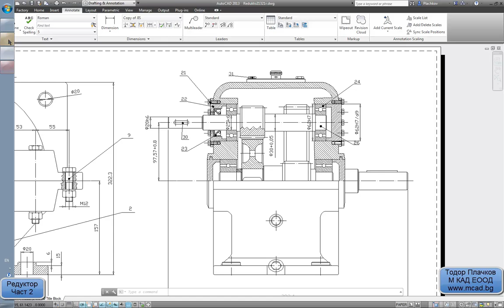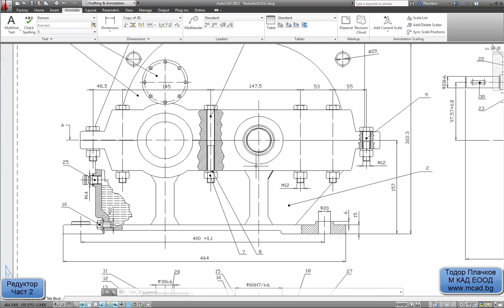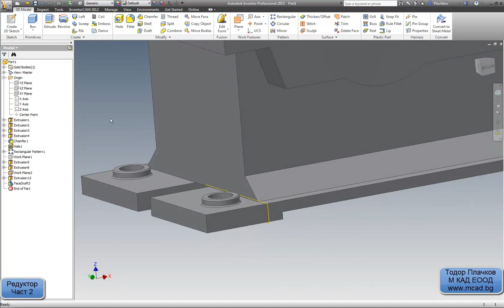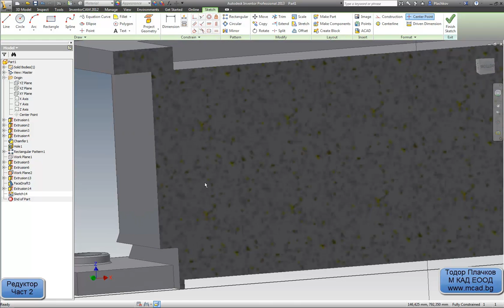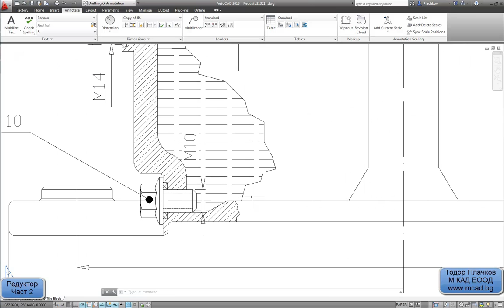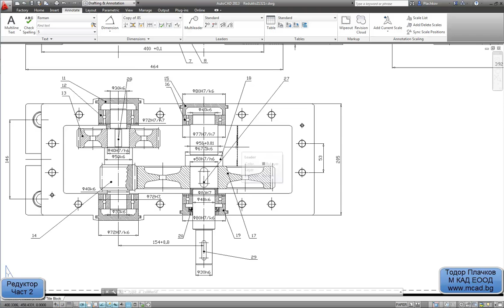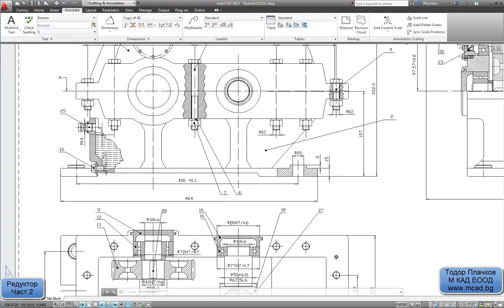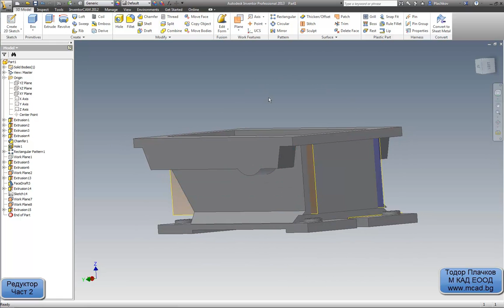Проектиране на Цилиндричен Редуктор с Autodesk Inventor - Част 2/7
Изграждане на редуктор в Autodesk Inventor - втора част. Основни техники, полезни съвети и команди за моделиране. Първа част